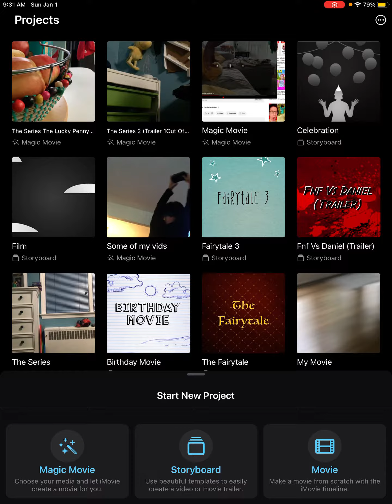The “Only” Surprise (Not Only One)